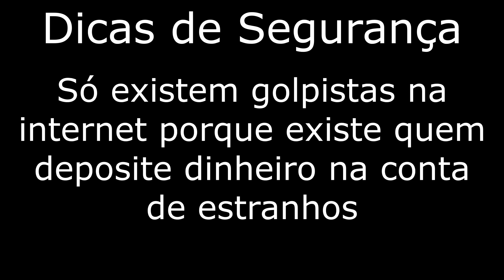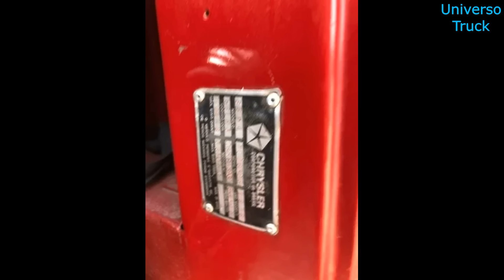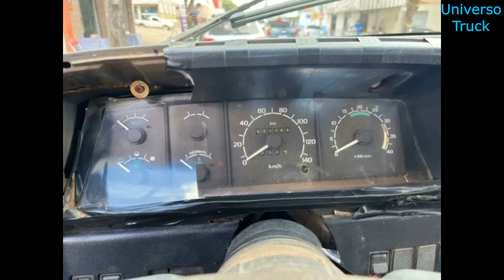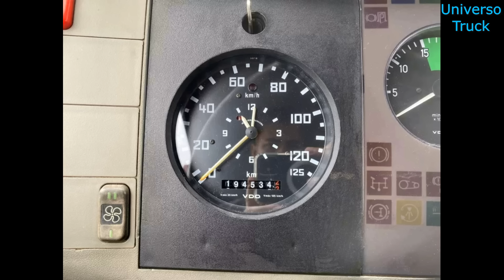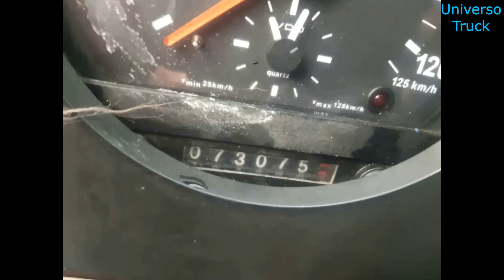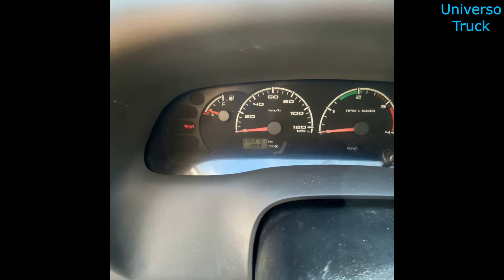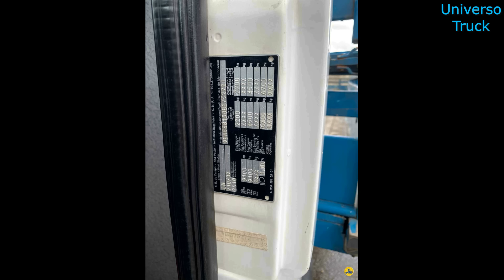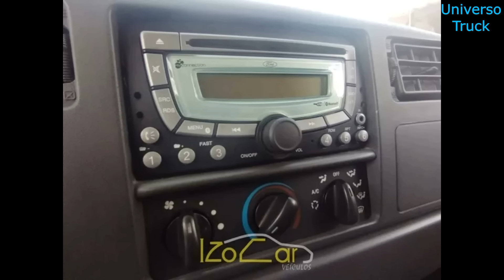CAMINHÕES 3/4 À VENDA A PARTIR DE 32 MIL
Fiz uma seleção com caminhões 3/4 à venda a partir de 32 mil. Nesta seleção, Dodge D400, Ford F4000 e Mercedes-Benz 608, 708, 710 e 912, com carroceria de madeira, carroceria graneleira e carroceria boiadeira, com preços entre R$32 mil e R$329.800.

Importante:  não sou o vendedor de nenhum destes caminhões do vídeo e que todas as informações passadas por este vídeo são de total responsabilidade do vendedor, que anunciou no site Universo Truck.

 Também quero pedir para os interessados em adquirir qualquer um dos caminhões mostrados aqui que tomem todos os cuidados para não cair em golpes.

- Não faça pagamentos antes de verificar o caminhão, não deposite dinheiro antes de ver o caminhão pessoalmente.